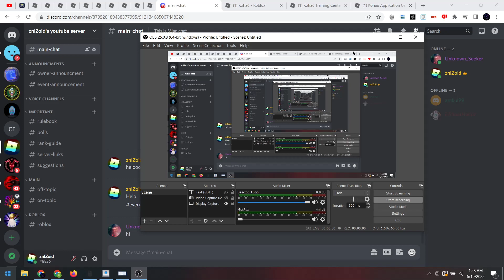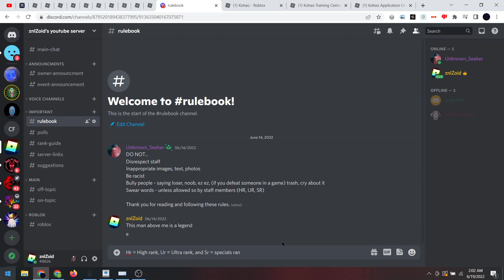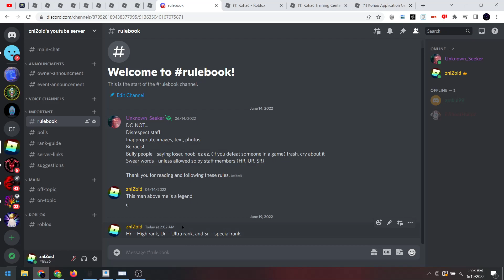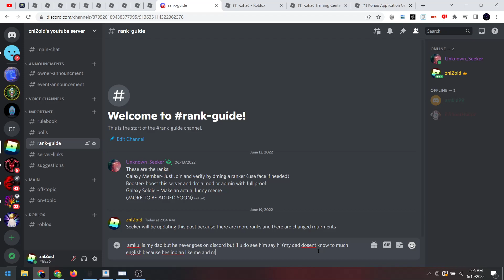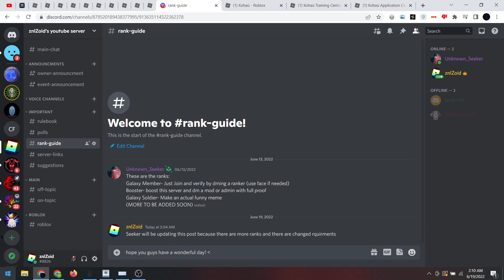Join my Discord!!! (link in desc and pinned comment!)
If it expired let me know by replying in pinned comment or dm me in discord if your trying to let your friend in!